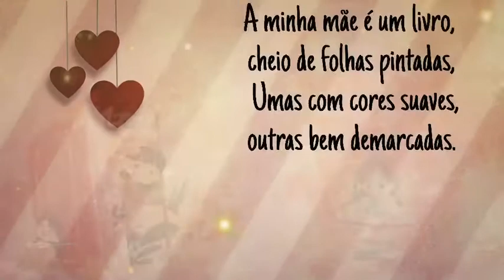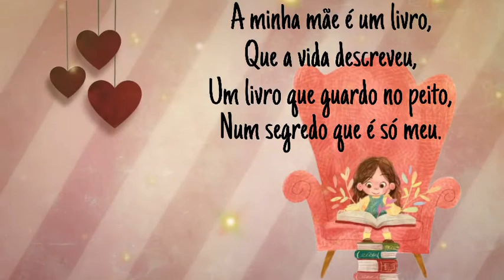Poesia a minha mãe é ...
Rosarinho Moita de Macêdo